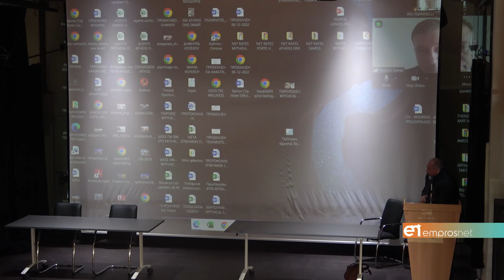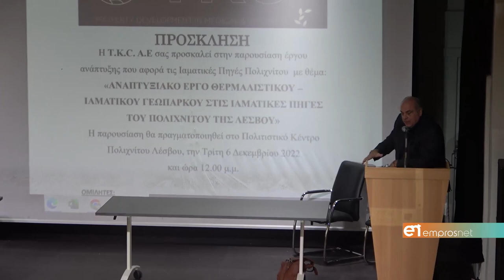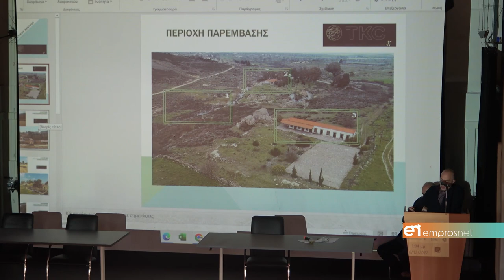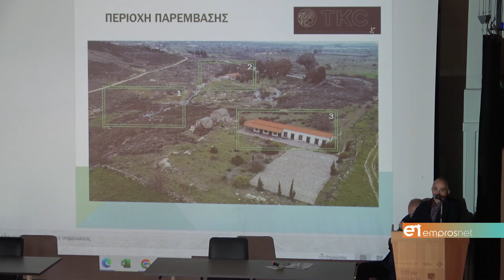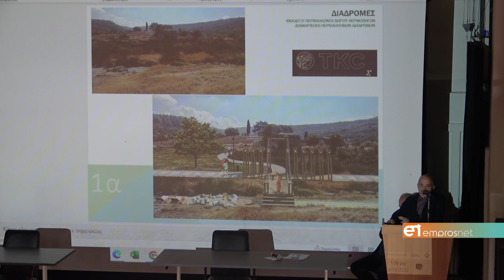Ημερίδα από την εταιρεία T.K.C. του Θ. Κούσκου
Για τo αναπτυξιακό έργο στις Ιαματικές Πηγές Πολιχνίτου